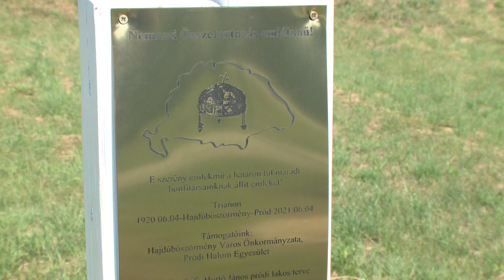XVIII. Pródi Falunap